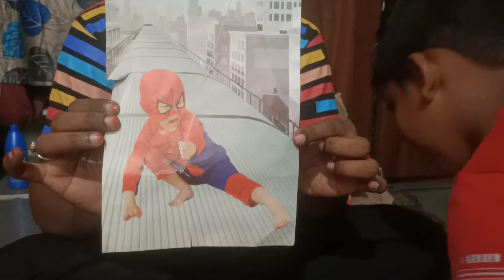Spyder Man dress review తెలుగు లో@teja89289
Amazon Shopping
Spider man dress review in Telugu
@Lock Down fun